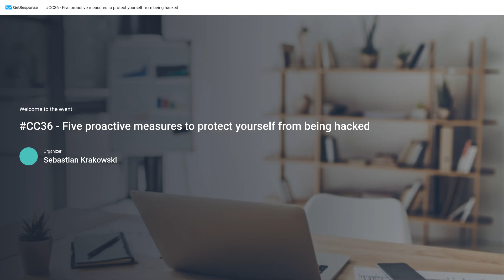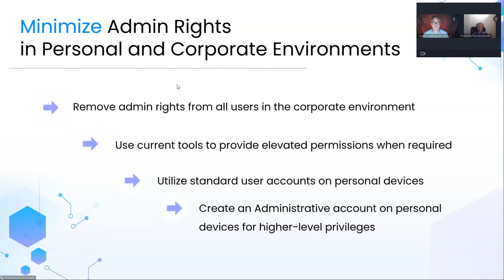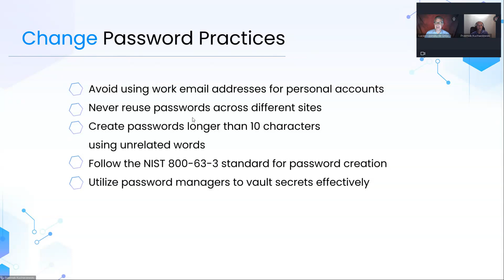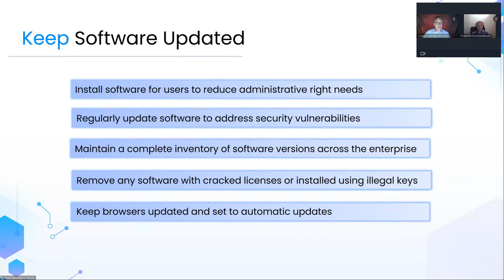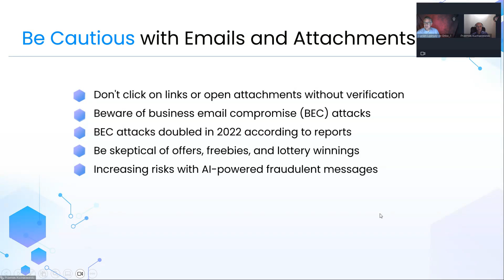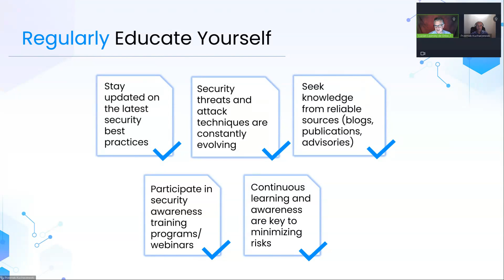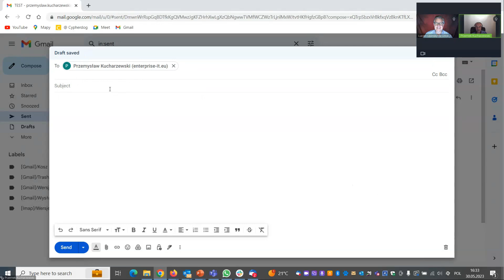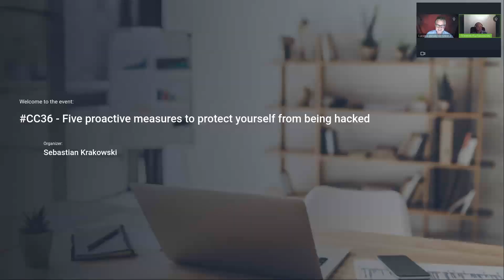CypherCast #36 "Five proactive measures to protect yourself from being hacked"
In the 36th episode of CypherCast we discussed “Five proactive measures to protect yourself from being hacked”. Our guest in this episode was Lucian Lipinsky de Orlov, one of the leading cybersecurity experts in the financial security, media, and legal industries. He also serves as a cybersecurity educator at several universities and bar associations, and is recognized for his ability to build teams of exceptional performers. With three decades of experience and a wealth of skills, Lucian is able to help companies reduce costs and develop effective corporate strategies. He uses both technical and business coaching and mentoring to cultivate teams that perform at the highest level.

Agenda:
Enhancing Cybersecurity: Best Practices
Admin Rights in the Corporate Environment
Password - Good Practices
Multi-Factor Authentication (MFA) - Implementation
Updated Software
Trust no one
Other solutions that will increase your security
The importance of encryption